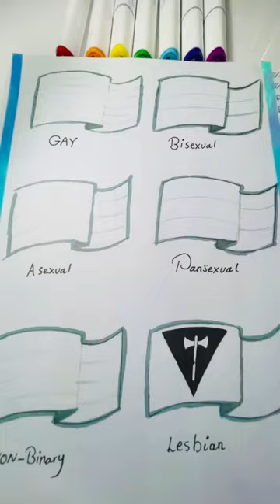Celebrate Pride Month with a Painting 🌈painting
LGBT Pride Month is a month, typically June, dedicated to celebration and commemoration of lesbian, gay, bisexual, and transgender pride. Pride Month began after the Stonewall riots, a series of gay liberation protests in 1969, and has since spread outside of the United States